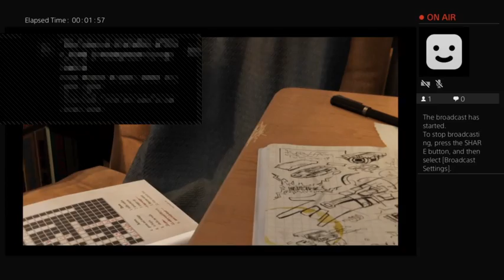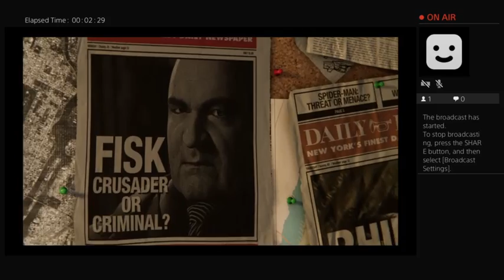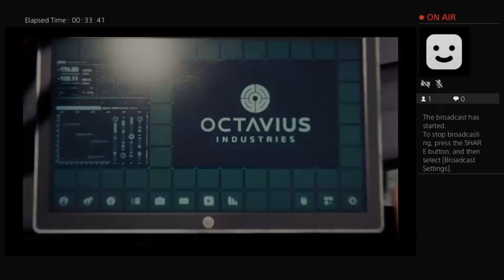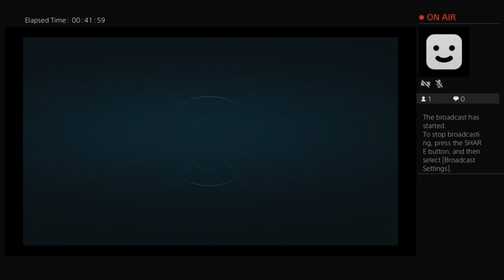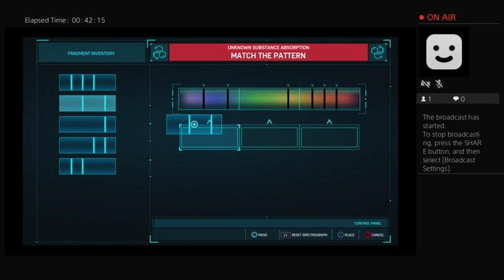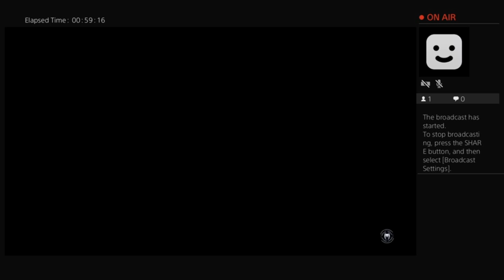Marvels Spiderman Ps4 Part 1 FULL STREAM/NO EDITING